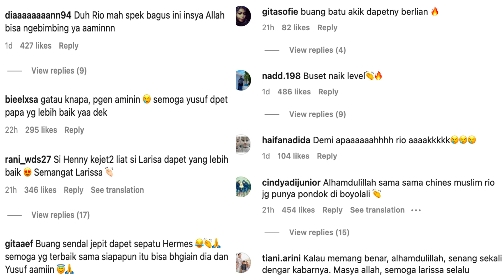RYO HARYANTO SIAP JADI AYAH SAMBUNG YUSF SEGERA NIKAHI LARISSA CHOU